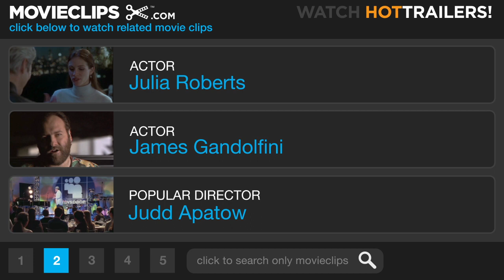The Mexican (6/9) Movie CLIP - The Point When Enough is Enough (2001) HD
CLIP DESCRIPTION:
Winston (James Gandolfini) asks Samantha (Julia Roberts), "When two people love each other, when do you get to the point when enough is enough?"

FILM DESCRIPTION:
A clumsy criminal is put in a position where he not only has to save his own skin, but that of his girlfriend in this comedy with strong undercurrents of romance. Jerry Welbach (Brad Pitt) is a low-level Mafia "mechanic" whose ineptitude is countered by frequent (but unpredictable) bursts of dumb luck. Jerry's girlfriend Samantha (Julia Roberts) wants him to get out of the business, and after his latest blunder lands capo Arnold Margolese (Gene Hackman) in jail, so does mid-level crime kingpin Bernie Nayman (Bob Balaban). But Bernie insists that Jerry do one last errand for the mob before they let him find employment elsewhere -- he has to go to Mexico and recover a rare and very valuable pistol, which is said to be cursed. While Samantha objects to Jerry taking the assignment, he isn't in much of a position to argue; Jerry heads south of the border, while Samantha, in a huff, sets out for Las Vegas. Once in Mexico, Jerry finds the pistol easily enough, but making his way back to the States proves to be an unexpected challenge. Meanwhile, Jerry's superiors want insurance that he'll return with the goods, so they hire Leroy (James Gandolfini), a hitman, to kidnap Samantha and hold her hostage until Jerry comes back. However, Samantha and Leroy quickly strike up a friendship, and she soon learns the gunman has a sensitive side he doesn't show to the world -- along with a few other secrets. The Mexican marked the first screen pairing for mega-stars Julia Roberts and Brad Pitt -- though, given the film's narrative arc, they play only a handful of scenes together. The film was directed by Gore Verbinski, who won awards for his work in commercials before breaking through with the quirky family comedy Mouse Hunt.

CREDITS:
TM & © Dreamworks (2001)
Cast: James Gandolfini, Julia Roberts
Director: Gore Verbinski
Producers: John Baldecchi, Lawrence Bender, William S. Beasley, Paul Hellerman, Aaron Ryder, William Tyrer, J.H. Wyman, Christopher Ball
Screenwriter: J.H. Wyman